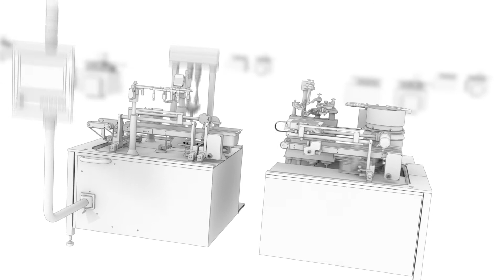Trailer FlexPro-Konzept groninger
Um das modulare System des neuen FlexPro-Konzepts von groninger potentiellen Kunden am wirkungsvollsten vorzustellen, wurde für die Achema 2015 ein ganzes Messepaket umgesetzt. Highlight dieses Pakets ist der FlexPro-Maschinenkonfigurator, mit dem der Benutzer per Drag&Drop die einzelnen Module seiner Wunschlinie selbst zusammenstellen kann. Um die Besucher mit der Icon-Symbolik für die jeweiligen Maschinenmodule vertraut zu machen, gibt es einen Trailer, der die „Transformationen“ der Maschinen in die sie vertretenden Icons veranschaulicht. Ebenso werden die Kernaspekte und Vorteile des FlexPro-Prinzips visualisiert.